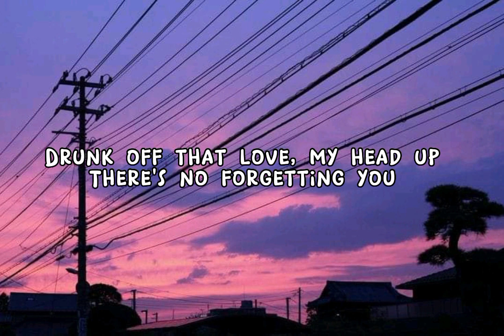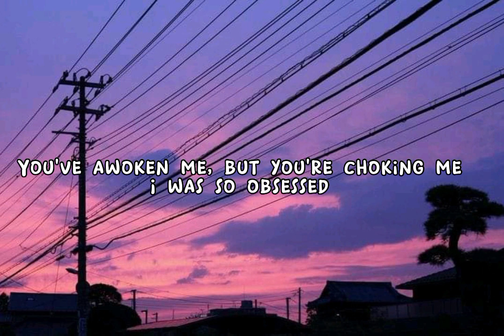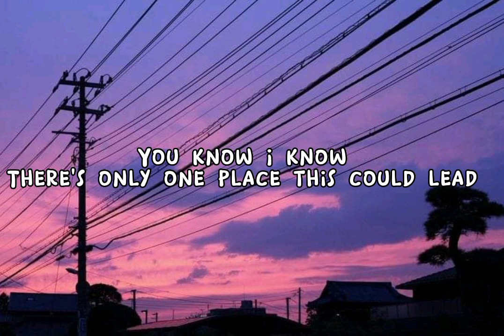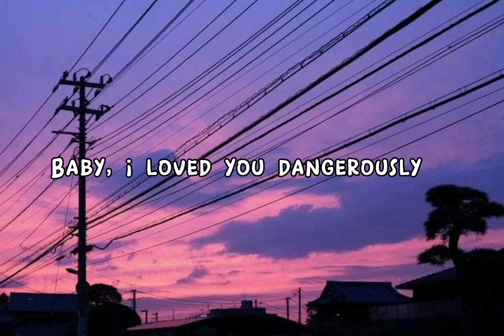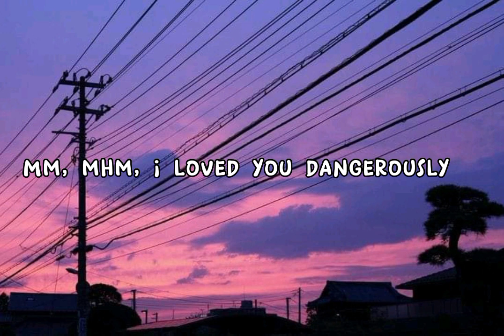BABYMONSTER AHYEON - Dangerously ( Song Cover Lyrics )